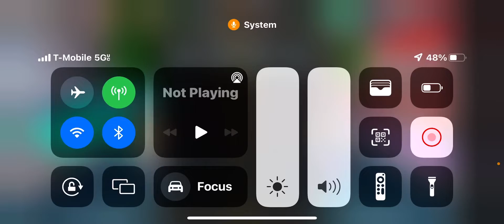Why I’m not fake (Roblox funky Friday)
Real reason I’m not fake is because I’m a YouTuber and I don’t have content creator so stop asking I’m fake.